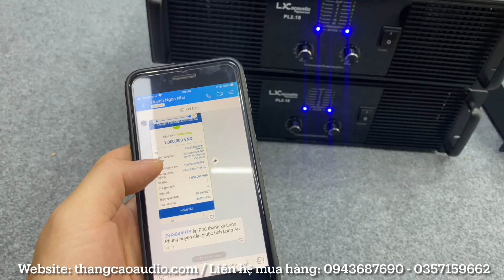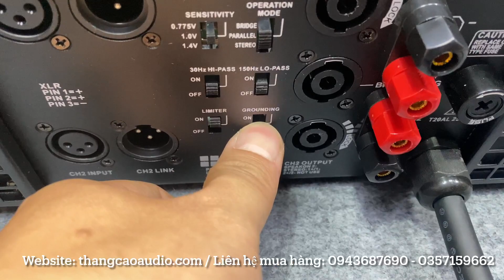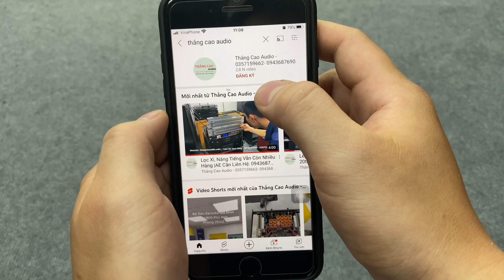Dành Cho AE Sự Kiện | Cục Đẩy Chuyên Sub Kép Coil 125 | Lx acoustic PL2.18 chỉ 9tr800